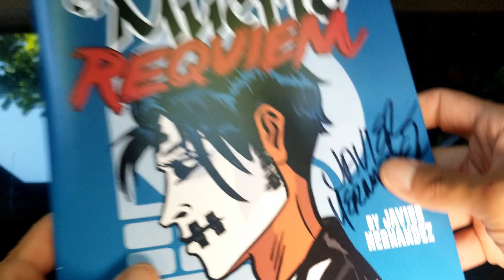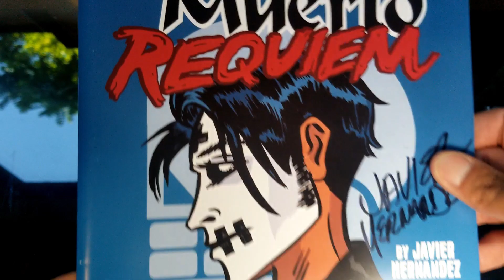Chicano Comics, El Muerto Requiem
Today I look at Javier Hernandez's El Muerto Requiem comic. I speak on the character and the fact that it is a character that fully embraces Chicano culture and has a very distinct voice and perception that is influenced by its Chicano roots.

For the comics!